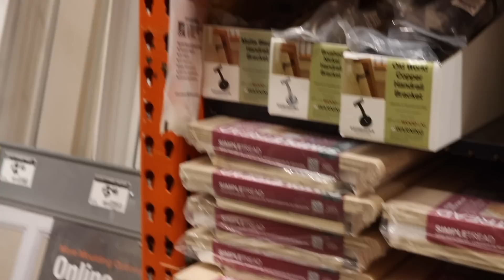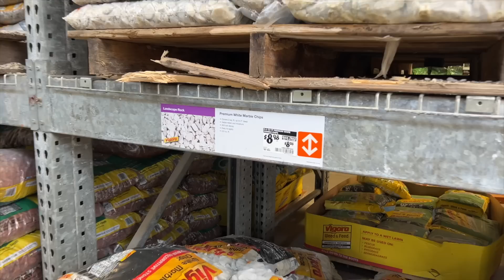Llegó el otoño-que le pasa al chichi/vamos ala biblioteca